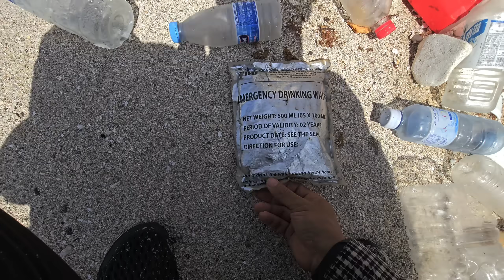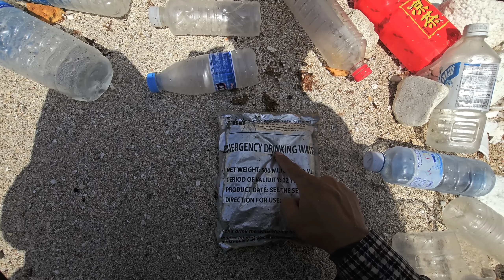Bị con sóng đánh chìm trôi vào hòn đảo nguy hiểm - Sinh tồn nơi bầy rắn độc nhất thế giới cư ngụ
Đây là thử thách sinh tồn tại hòn Đen, một hòn đảo rất khắc nghiệt và cực kì nguy hiểm. Mình và Văn Tiên TV đã có một trải nghiệm đáng nhớ tại đây. Chúc mọi người nhiều sức khỏe, may mắn và thành công. Hãy chia sẻ cho mọi người biết để mình có thêm động lực để làm nhiều clip khác cho mọi người xem nha.